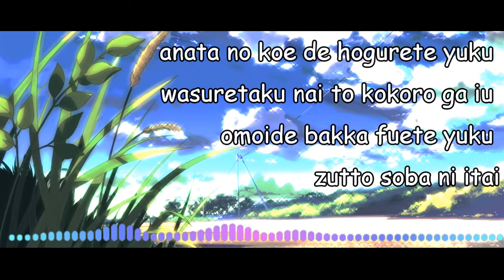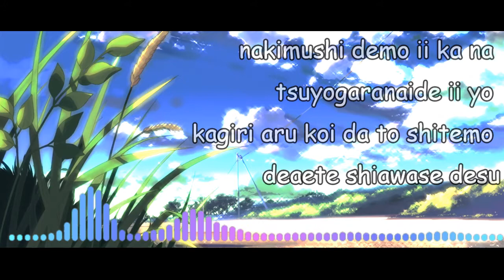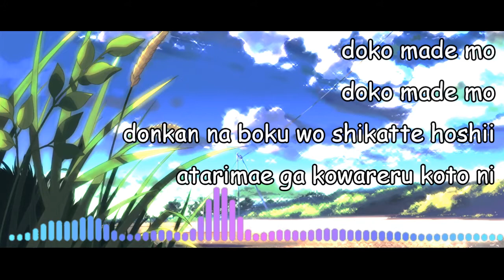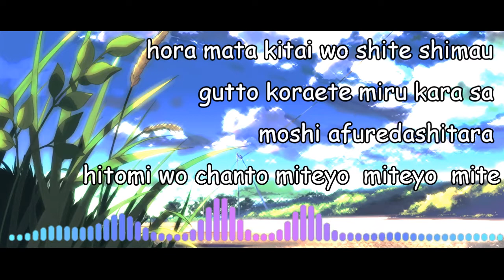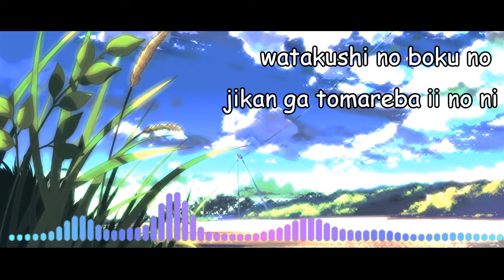Tenbyouno Uta (Lyrics) | Cover By Harutya & Osamu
❖ Music Info
     Title                  : Tenbyou No Uta

I do not own the original music/song and picture. "This Channel just made a Lyrics Video". All music/song and picture belongs to the original creators.